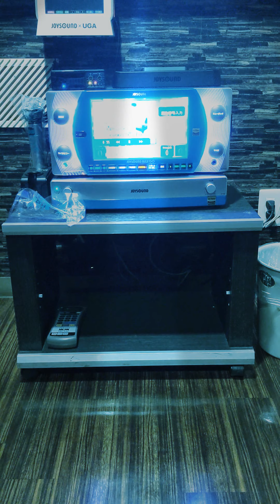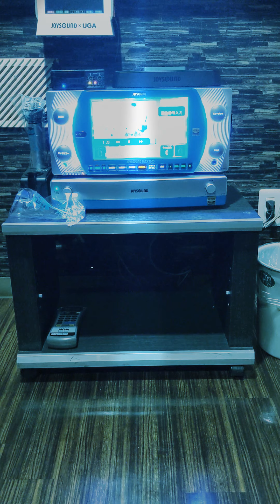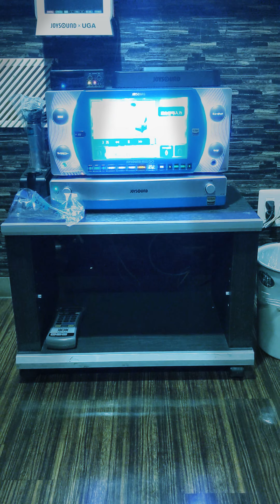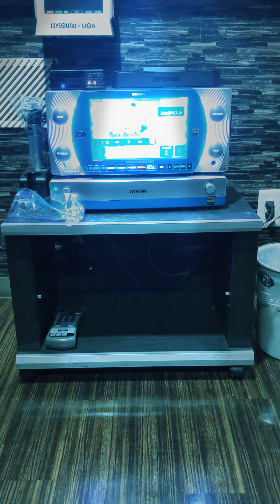♬時間よ止まれ＆杉本眞人＆KANA 🎤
うたスキ動画
女性パートの方とデュエットしました。